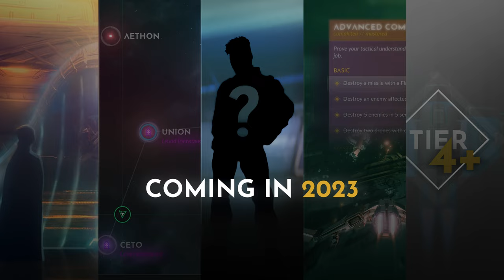EVERSPACE 2 | Ancient Rifts Release Trailer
Buckle up, pilots; legendary loot awaits in the hotly anticipated EVERSPACE 2 Fall Update “Ancient Rifts”! It’s our final Early Access update, adding a sliver of endgame content, legendary items, new missions, ship models, enemies, gear, and much more.

This is also your last chance to provide any feedback before the v1.0 release for PC, Xbox, and PlayStation drops in Q1/Q2 2023.

Music used in and officially licensed for the trailer through positionmusic.com:
"Ironbreath" by Simone Vallecorsa, co-published Kings & Creatures,
"Extra Dimensional" by Danny Cocke, published by MIXED METAPHOR MUSIC

About the game:
EVERSPACE™ 2 is a fast-paced single-player spaceship shooter with deep exploration in space and on planets, tons of loot, RPG elements, mining, and crafting. Experience a thoughtful story, set in a vivid, handcrafted open world full of secrets, puzzles, and perils. Out now in Early Access on Steam, GOG, and the Windows Store; full release and coming to consoles in 2023.